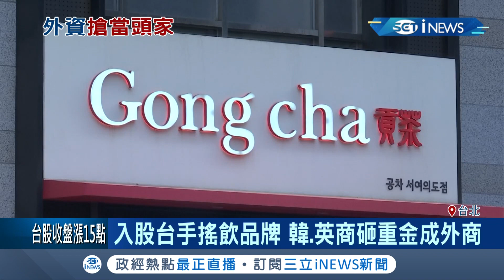台灣手搖飲拚海外市場資金.融入當地需兼顧! "貢茶"在韓.英相繼入股投資後成外資公司並震撼飲料圈｜記者 許智雄 李仁文｜【台灣要聞。先知道】20191126｜三立iNEWS